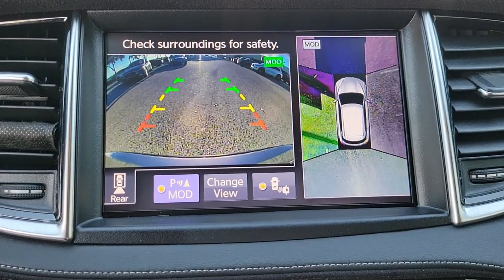2019 INFINITI QX50 Orlando, Sanford, Oviedo, Altamonte Springs, Apopka, FL NP128466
Used 2019 INFINITI QX50 ESSENTIAL

Sanford Infiniti
995 Rinehart Rd

Excellent Condition CARFAX 1-Owner Silver Plus Certified GREAT MILES 18727! Heated Leather Seats Nav System Moonroof CLICK NOW!BUY WITH CONFIDENCESilver Plus vehicles are offered as pre-reconditioned or as-is 3-Day/300 Mile Vehicle Exchange or Return Program*: See Program Information page for details Silver Plus vehicles come with a comprehensive CARFAX report All Vehicles are detailed at delivery Silver Plus vehicles qualify for competitive financing and can help alleviate negative equity Many Silver Plus vehicles have the balance of the manufacturers warranty remaining and are eligibleKEY FEATURES INCLUDELeather Seats Navigation Sunroof Panoramic Roof Rear Air Back-Up Camera Turbocharged Satellite Radio iPod/MP3 Input Onboard Communications System Remote Engine Start Dual Zone A/C Smart Device Integration Blind Spot Monitor Brake Actuated Limited Slip Differential. Rear Spoiler MP3 Player Privacy Glass Keyless Entry Child Safety Locks.OPTION PACKAGESSENSORY PACKAGE: Bose 16-Speaker Premium Audio System x2 1 tweeter in front upper door trim x2 1 tweeter in upper rear door trim x2 3.25 twiddler in upper front door trim x2 3.25 twiddler in d-pillar trim x3 3.25 twiddler in left/right/center upper ip x2 6x9 in front doors x2 6.5 in rear doors x1 subwoofer in cargo area and Bose performance series metallic speaker grilles on tweeters Memory Seats outside mirrors and steering wheel Adaptive Front Lighting System Climate Controlled Seats Motion Activated Liftgate Extended Interior Ambient Lighting Non-Smoker vehicle Remainder of Factory WarrantyMORE ABOUT USSanford INFINITI is a Florida car dealer totally focused on customer satisfaction and value. We are full of INFINITI experts with a committed sales staff with many years of experience satisfying our customers inquiries and automotive needs. Sales price includes a $1000 finance discount. Customers must finance with one of our preferred lenders to obtain the finance discount..